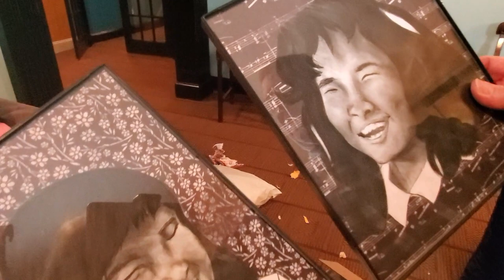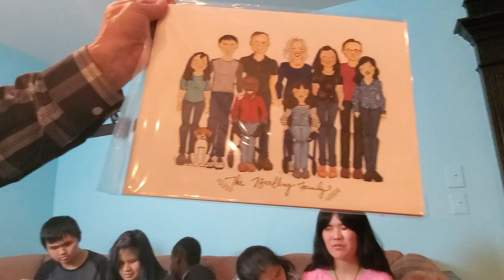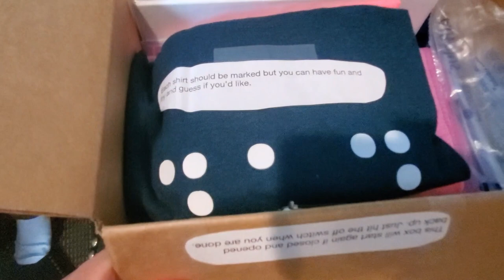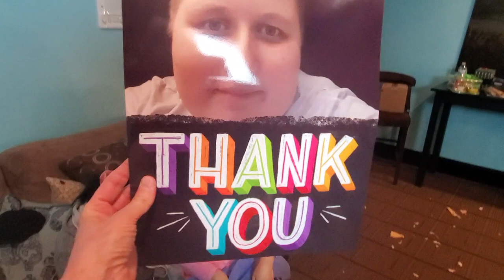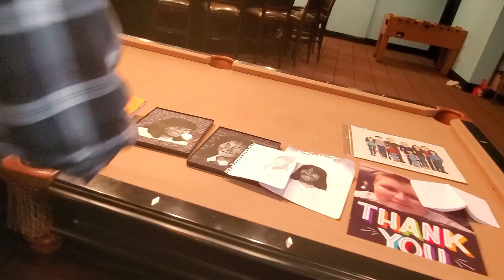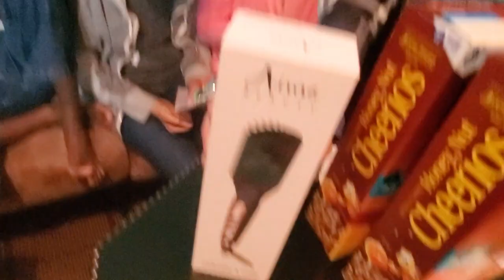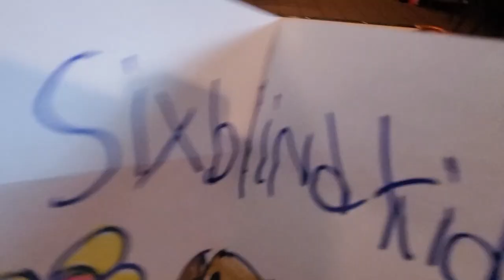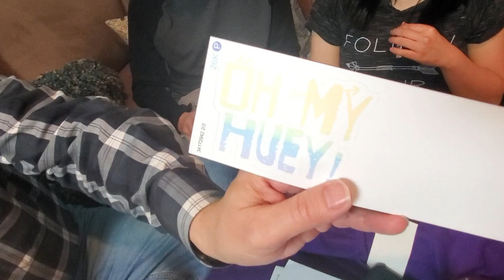Mischievous Beagle, Weighted Blankets, and Mailtime - Finally!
It's difficult to get EVERYONE in the family in a video, especially a mailtime opening video, so we don't do it as often as we should!  @ArnieTheBeagle makes his presence know in his own mischievous way.  We're giving away more weighted blankets to people who need them and can't afford them, those with anxiety and special needs, through our non-profit charity product giveaway,

If you'd like to contribute to our weighted blanket or SleepSafe Bed giveaway programs to individuals with special needs, you can contribute

Enjoy our music? Here's our SixBlindKids Spotify Playlist featuring beautiful music we've shared in our YouTube videos

💕 Katie
💕 Jordan1996
💕 Elizabeth Pickup
💕 Mike Cook
💕 Kendra Binkley
💕 Kendall Crean
💕 Demitria Rogers
💕 Hope Henderson
💕 Pamela Lev
💕 Yasmine
💕 Kathleen Devers
💕 Morag Hughes
💕 Anna
💕 Krysten Harvey
💕 Amelia Ferguson
💕 Sigo Zi
💕 Florence Boots
💕 Madeline Ligotti
💕 Taylor Avelar
💕 Heather Roberts
💕 Eimear Brady
💕 Insun Chung
💕 John Owen
💕 Kristin Maze
💕 Victoria Hull
💕 Athena Privett
💕 Gabbe Cash
💕 Stephanie Harrison
💕 Hope Moore
💕 Kari Kendall
💕 Leekshika Pinnamneni
💕 Ana Schulz
💕 Jessica O’Neill
💕 Ella Tilsiter
💕 Latoya Williams
💕 Sara Morton
💕 Sofia Sousa-Pires
💕 Tia
💕 Marlène Aurore
💕 Holly Partridge
💕 Kaylee Marino
💕 Bernadette Consilio
💕 Nathan Lim
💕 Daisy Longacre
💕 Theresse Costello
💕 Lyndsey
💕 Crookham Wilson
💕 Mike Sengaroon
💕 Abby Ritter
💕 Ruth Ingram
💕 McKenzie Huffman
💕 Sarah
💕 Lisa Johansson
💕 Caitlin Hickey
💕 Sierra
💕 Jill Moore
💕 Katie
💕 Helen McDonald
💕 Kathryn M Golden
💕 Caitlyn Krause
💕 Tianna Nicole
💕 Katie Hewitt
💕 Jessica Sobers
💕 Amy Phonelath
💕 Tiffany Collins
💕 Steph Lloyd
💕 Jenny Andrews
💕 Katelyn Runyan
💕 Lisa Sailor
💕 Bridgette Bechtel
💕 Blind Ryan
💕 The Keanes
💕 Tye Jeffers
💕 Marianne Elder
💕 Debbie Wilson
💕 Jennifer Russell
💕 Candice Robyn Smithers
💕 Kim Brooks
💕 Katie Monaghan
💕 Hajar Thabar
💕 John Dowling
💕 Katherine Klaus
💕 Candace Small
💕 Deanne Boinstea
💕 Marlon Westerman
💕 Bailee Lamoreaux
💕 Allie
💕 Bonnie Hacker
💕 Catherine Halcomb
💕 Addie
💕 Janne Marie Pauli
💕 Caitlin Pepe
💕 Leslie Moree
💕 Angie Nalepka
💕 Raven Grantham
💕 Rachel West
💕 Katie Hewitt
💕 OurNotSoTypicalLife
💕 Joy
💕 EricaLC
💕 Vanessa-Lynn Wilkens
💕 Jenn Bruno
💕 Special Books by Special Kids
💕 Kerploonkie
💕 Amy Gilbert
💕 Robert Meza
💕 Staci Ilyssa
💕 Alex Vensel
💕 Micah Domingue
💕 Piet Joeser
💕 Dyl
💕 Kata
💕 Valerie Phillips
💕 David Lowe
💕 Catherine Sullivan
💕 Linda Wallace
💕 Hailey
💕 Ashley Donaldson
💕 Vicki Hull
💕 Abigail Ash
💕 Amelie Wendling
💕 GaryGary
💕 Sunny Lin
💕 Ashleigh S.
💕 Lizzie Williamson
💕 Cheyanne Thomas
💕 Madison Smallwood
💕 Alice Kelly
💕 Heidi Fang
💕 Nicole Holwerda
💕 Lynda Pham
💕 Robert Moskow
💕 Peter Ellis
💕 Adam Skonieczny
💕 Louisa Herridge
💕 Jason Comport
💕 Stine
💕 Alicja
💕 Victoria Malone
💕 Kirsten Barbee
💕 Laura LaForge
💕 Danae Lelina
💕 Rina
💕 Isabel Ewing
💕 Alyssa Lin

If you want to send us something use this address:
SixBlindKids

We started a 501(c)(3) non-profit charity to provide tangible support for families providing for family members with disabilities including blindness.

(We make a small referral amount from purchases made through the links above.)